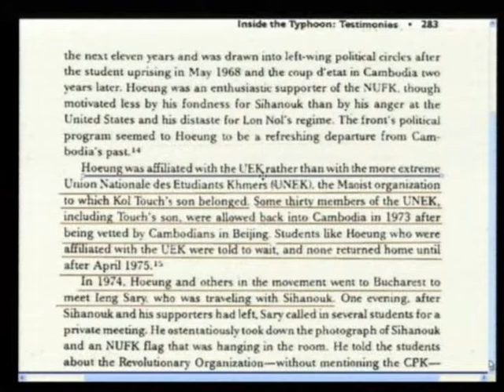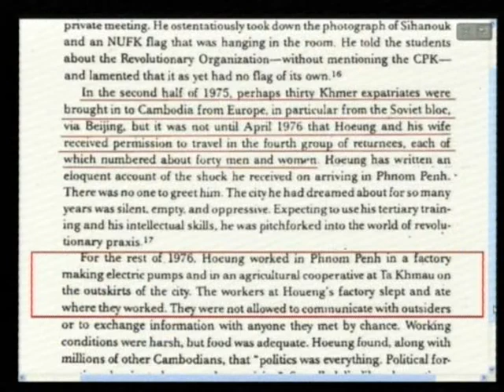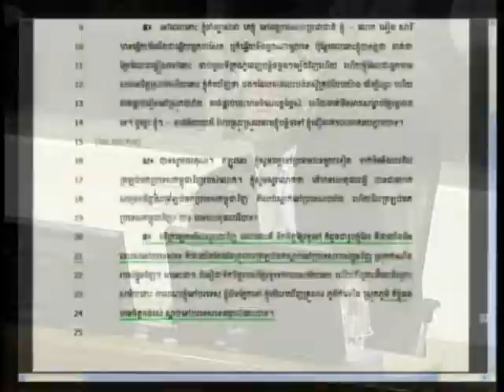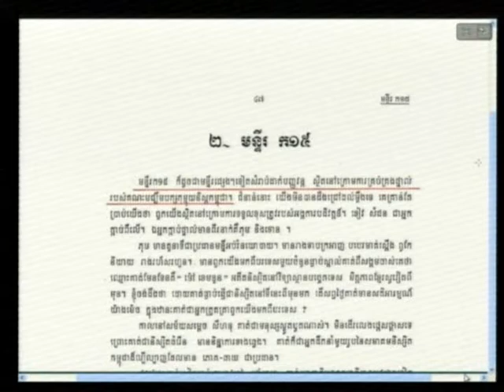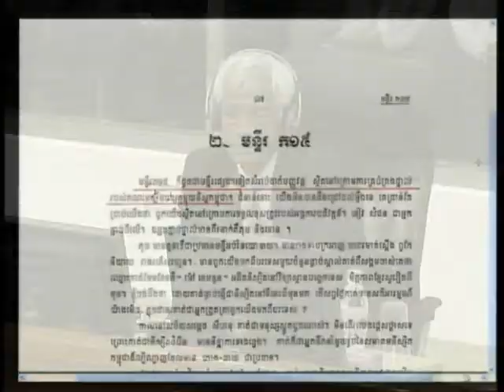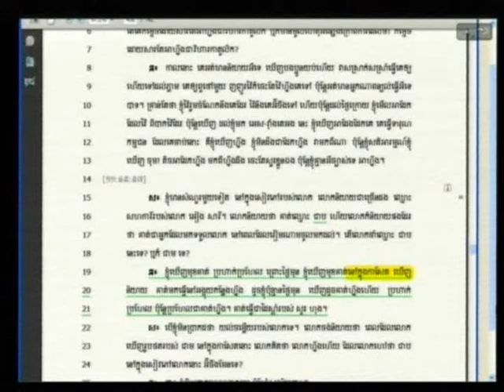Ong Thong Hoeung 2012 08 14 S1 FL KH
Ong Thong Hoeung